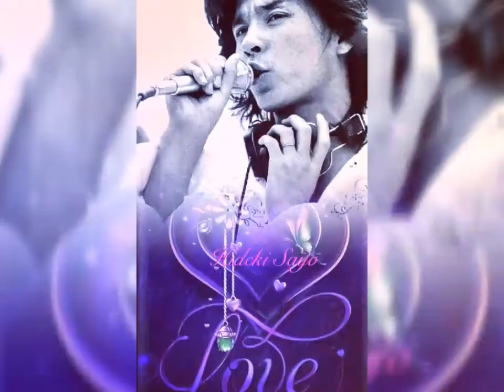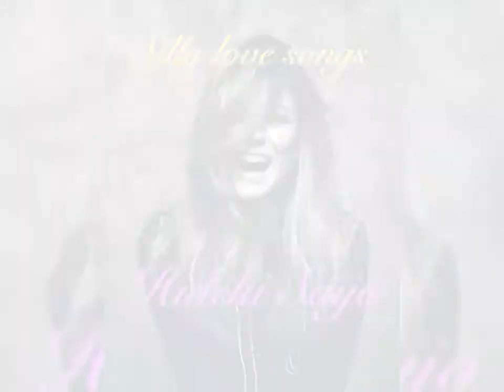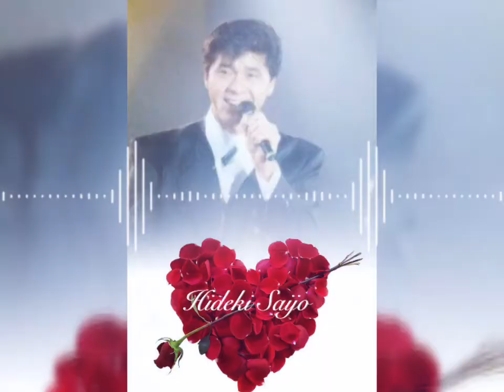SillyLoveSongs 西城秀樹ワールド 心のラブソング 西城秀樹が聴いた偉大なArtist達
こんにちは。昨日はアップ出来ませんでした。アカデミー賞が毎年恒例の私の一大イベントでありますから、西城秀樹の写真加工したり情報収集は断念してしまいました。ブラッド・ピットが初の助演男優賞。スピーチで子供達への愛を表現されていましたね。アンジェリーナ・ジョリーとは別れましたが子供達と過ごした大切な時間は宝物でしょう。
さて今日はポール・マッカートニーが作ったSilly Love Songs邦題では心のラブソング。1976年にリリースしています。イギリスでは2位全米ではビルボード1位に着けた作品。西城秀樹はこの年に既にライブでは発信していますね。他にはポール・マッカートニーとも親しいベテランArtistシャーリーバッシー。彼女も先日紹介致しましたね。そして2009年からFOX TVで放送され2015年まで放送されたドラマGleeでも軽やかに青年達が歌っていましたね。FOXチャンネルで見ていました!
ポール・マッカートニーはご存知ビートルズのメンバーでシンガーソングライター。ギネスでは世界で最も成功した作曲家に載っているそう!ウィキペディアちゃんが。1997年にはイギリスのナイト爵位を1999年にはロックの殿堂入り。グラミー賞等の輝かしい経歴を持つArtistの1人。シャーリーバッシーも又20世紀後半最も人気のある女性Artist。ポール・マッカートニーともに世界が誇るArtistですよね。西城秀樹はこうしていち早く楽曲を取り入れて発信していますね。離れていた私には知り得なかった西城秀樹の凄さ。ずっとファンでいた方はこんなにも海外のカバー曲を歌って貰っていたんですね!羨ましい。海外曲だと知らずにいた少女達も後年気がついて西城秀樹の凄さや素晴らしさを改めて知ったでしょう!Silly Love Songs直訳すると馬鹿げたラブソングですが、(恋をすることは素敵なんだ。理屈など無い。愛する事は誰にも余計な事言われたくない、当たり前のシンプルな気持ち。愛って恋ってそうなんだよ。)みたいな私の意訳ですから皆様個々に訳詞して樂しんで下さいね。お写真以前に使用した物が数枚あります。自分の加工した物を保管して頂いている秀樹さん遺産の会から剥がしました。ちょっと足りなかったので。捨ててしまったのは膨大な数ですが保管して頂いて有り難い。同じじゃないか!と怒らないでね!歳だから枚数多く加工すると手がつるのです（笑）いつもありがとうございます。

西城秀樹　　Silly Love Songs
                          心のラブソング
写真提供
　　　　　　Etuko様
                         上甲節子様
　　　　　　Sローラ様
　　　　　　HirokoHalsey様
協力
　　　　　　Masa&Nancy
                         秀樹さん遺産の会
写真及び動画編集
　　　　　　Hiromi Oshita